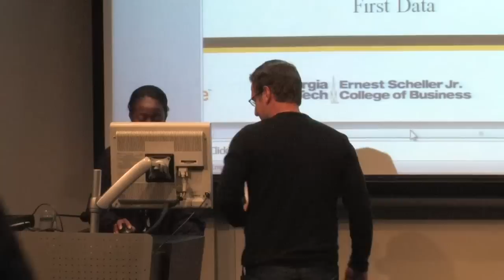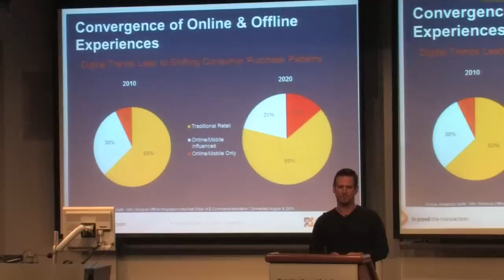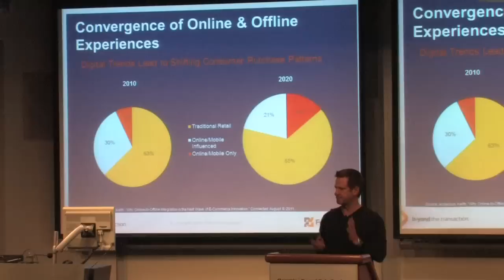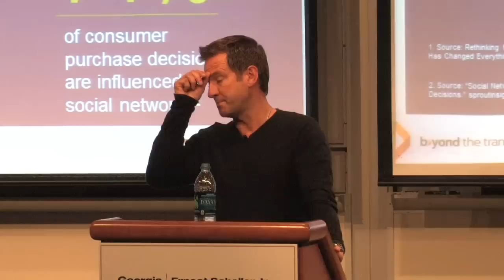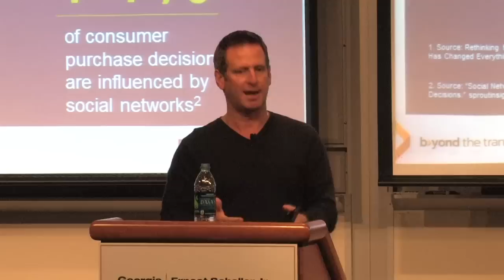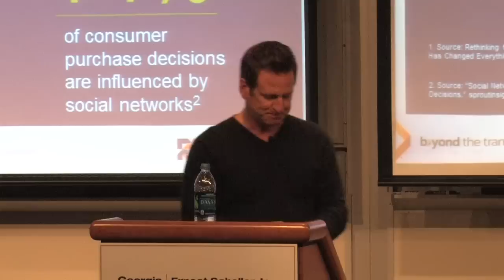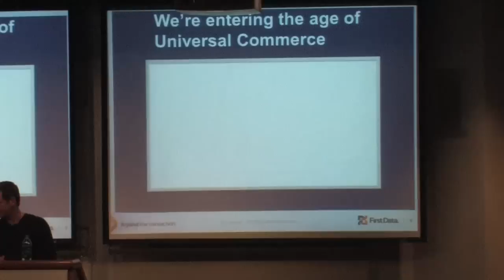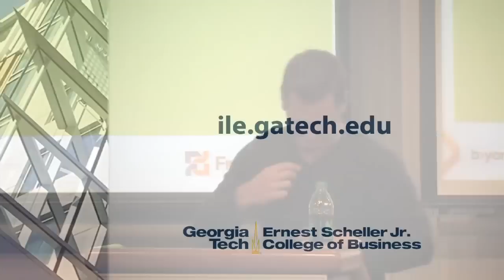IMPACT Speaker - Mark Herrington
"Universal Commerce: A Seamless, Personalized Purchase Experience for Today's Connected Consumer"

September 26,2012 - Mark Herrington is the Executive VP of Global Product Management & Innovation at FirstData. He led the discussion with an emphasis on emerging technologies through innovation. He stressed the importance and relevance of social media and ecommerce in the modern world. Soon, through First Data we will experience universal commerce: the complete integration of the physical and digital markets.